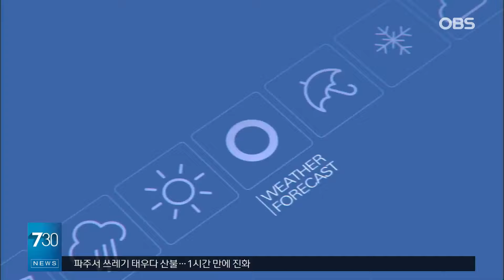[3월 17일 날씨] 밤사이 곳곳 비…내일 낮부터 기온 낮아져 (권하경 기상캐스터)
【 기상캐스터 】
주말인 오늘, 낮 동안 따스함이 느껴지며 봄날씨를 만끽하기 좋았습니다.

다만, 중부 곳곳에서는 미세먼지 농도가 높게 올랐는데요.
내일 오전까지는 나쁨 수준을 보일 수 있겠습니다.
또, 내일은 황사가 우리나라로 유입될 가능성도 있겠는데요.
전국 대부분 지역에서 PM10 미세먼지 농도가 높아질 수 있겠습니다.

한편, 내일 오전까지 제주와 호남, 경남 지역에는 비가 오는 곳이 있겠고요.
내일 새벽부터 아침 사이에도 중부지방에는 약간의 비가 내리겠습니다.

동쪽을 중심으로는 대기가 무척 건조해 건조주의보가 발효중인데요.
강원산지는 내일 바람도 매우 강하게 불어서 산불 등 화재사고에 유의하셔야겠습니다.

내일은 그 밖의 전국에서도 바람이 강하게 불겠고요.
낮 기온은 오늘보다 낮아져 평년 수준을 보이겠는데요.
서울이 11도, 대전과 전주는 13도가 예상됩니다.

수도권 지역은 인천이 10도에 머물겠고요.

경기북부는 대체로 11도를 기록하겠습니다.

경기동부는 12도 안팎을 보이겠고요.

경기남부는 11-12도가 예상됩니다.

바다의 물결은 전 해상에서 높게 일겠습니다.

비가 그치고 모레는 기온이 크게 떨어지겠고요.
다음주 화요일에는 중부지방에 눈, 비가 올 전망입니다.